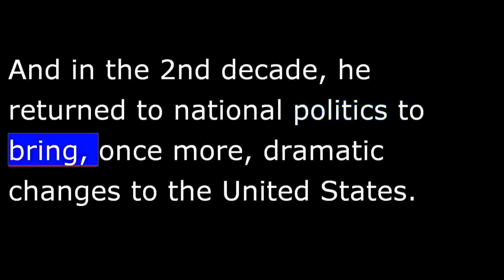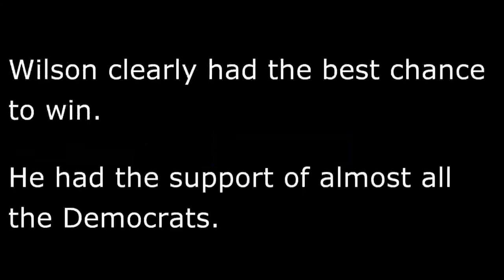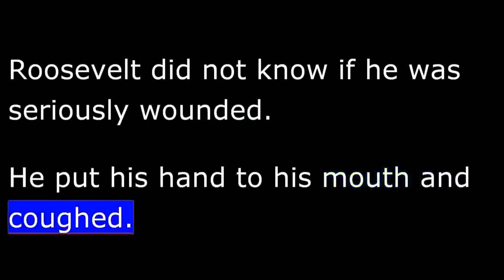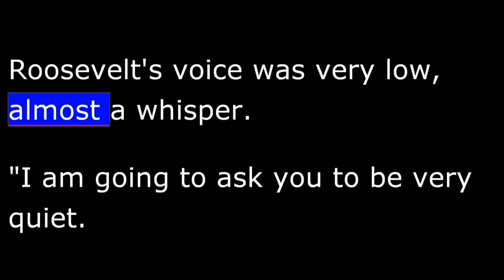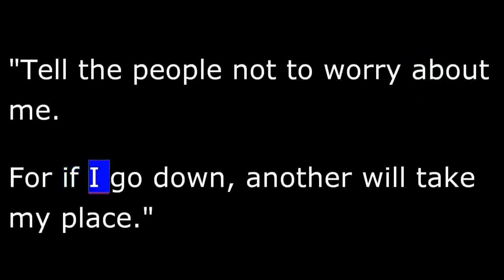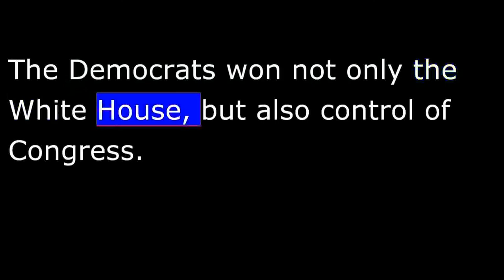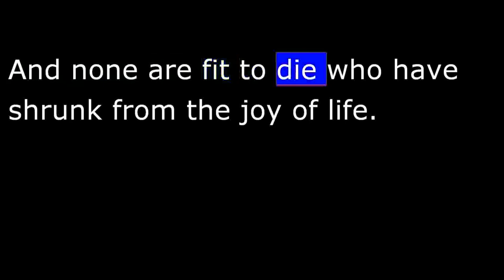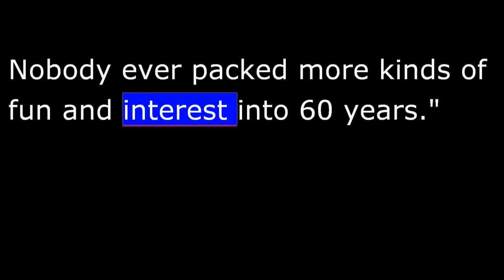American History - Part 148 - Taft - Roosevelt Splits Republican Party - Wilson Wins Election 1912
This week in our series, we talk about the Presidential election of 1912.
The first 10 years of the 20th century in America were shaped by the strong leadership of President Theodore Roosevelt. And in the 2nd decade, he returned to national politics to bring, once more, dramatic changes to the United States.
Theodore Roosevelt was a distant cousin of Franklin Roosevelt, a Democrat who became President in 1933.
In 1912, Teddy Roosevelt organized a new political:  the Progressives. Roosevelt created this new party after he failed to win the Republican Presidential nomination.
The Republican convention of 1912 had been controlled by conservative supporters of President William Howard Taft. And, as we hear now from Leo Scully and Maurice Joyce, the party nominated Taft for 4 more years in the White House.
As a result, Roosevelt broke with the Republicans. And he and his supporters held their own convention. They formed the Progressive party and approved a platform that promised reforms. These reforms were proposed to make the government serve the people and carry out more fully their desire for social progress.
The Democratic Party also nominated a candidate who supported progressive ideas. The Democrats chose Governor Woodrow Wilson of New Jersey, a former President of Princeton University.
So, for the first time in many years, there were 3 major candidates for President. Wilson clearly had the best chance to win. He had the support of almost all the Democrats. The Republicans, however, were split. Some supported Taft. The others were for Roosevelt.
Roosevelt refused to accept the idea of defeat. He campaigned hard, visiting many cities and towns, making speech after speech. Wilson also campaigned hard. He seemed to enjoy it as much as Roosevelt.
Taft did not like it at all. He refused to do much campaigning. He spent most of the time at his summer home.
On November 5th, the people voted. The winner was Woodrow Wilson. He received more than 6,000,000 votes. Roosevelt was second with 4,000,000. Taft received only about 3,500,000. Wilson's victory was even greater in the electoral vote. He got 435. Roosevelt got only 88. And Taft received only the 8 electoral votes of Utah and Vermont.
The Democrats won not only the White House, but also control of Congress. And a number of Democratic governors were elected in states formerly controlled by Republicans.
The 1912 campaign ended public life for Theodore Roosevelt. Soon after the election, a friend visited Roosevelt and talked of possible victory in 1916.
"I thought you were a better politician," Roosevelt said. "The fight is over. We are beaten. There is only one thing to do. That is to go back to the Republican Party. You cannot hold a party like the Progressive Party together. There are no loaves and fishes...no financial support."
War was soon to break out in Europe. The United States would enter the struggle in 1917.
As always, Roosevelt was ready to join in a fight. He asked for permission to organize an American force and lead it into battle in France. President Wilson, however, turned down the request. Roosevelt was sure that it was a political decision. He never forgave Wilson for keeping him out of the war.
Although Roosevelt himself could not fight, 4 of his sons went into battle. One -- his youngest son Quentin -- did not return. When he received news of his son's death, Roosevelt wrote these words to honor    "Only those are fit to live who do not fear to die. And none are fit to die who have shrunk from the joy of life.  Both life and death are parts of the same great adventure. All of us who give service and stand ready for sacrifice are torch bearers. We run with the torches until we fall, satisfied if we can then pass them to the hands of other runners.
"The torches whose flame is brightest are carried by the brave men on the battlefield and by the brave women whose husbands, lovers, sons, and brothers struggle there. These are the torch bearers. These are they who have dared the great adventure."
Roosevelt's own great adventure was itself coming to an end.
He suffered from painful attacks of inflammatory rheumatism and from a serious ear infection. He had difficulty in hearing and could not walk. But the old man was still cheerful. He spent his 60th birthday in the hospital. And to his family and friends, he   "I am ahead of the game. Nobody ever packed more kinds of fun and interest into 60 years."
Death came to Roosevelt as he slept on the night of January 6th, 1919. Said Vice President Thomas, "Death had to take him sleeping. For if Roosevelt had been awake, there would have been a fight."